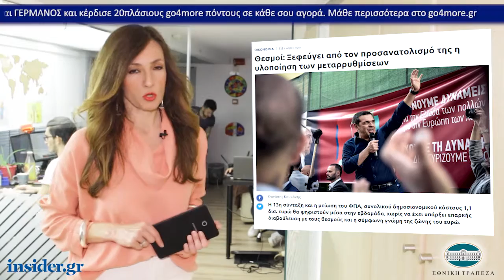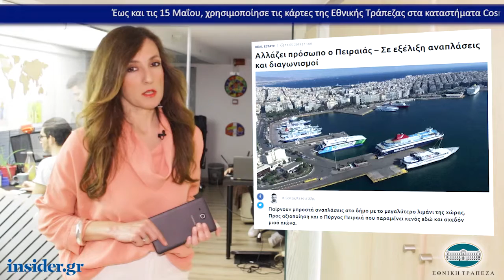Η οικονομία σε 1' από το insider.gr - 13/5/2019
-Θεσμοί: Ξεφεύγει από τον προσανατολισμό της η υλοποίηση των μεταρρυθμίσεων

-Εκατοντάδες νέα δωμάτια ξενοδοχείων προστίθενται στην πρωτεύουσα το 2019

-Αλλάζει πρόσωπο ο Πειραιάς – Σε εξέλιξη αναπλάσεις και διαγωνισμοί